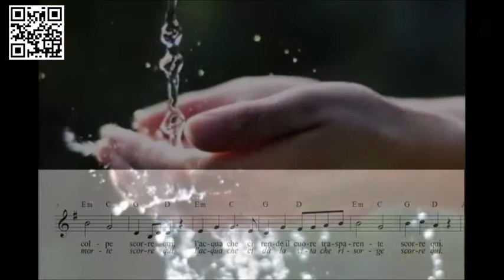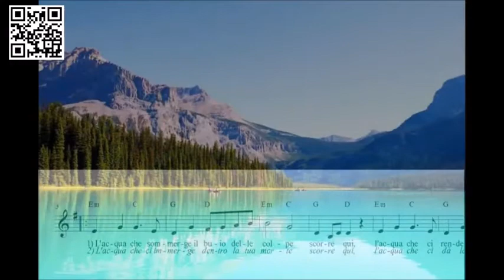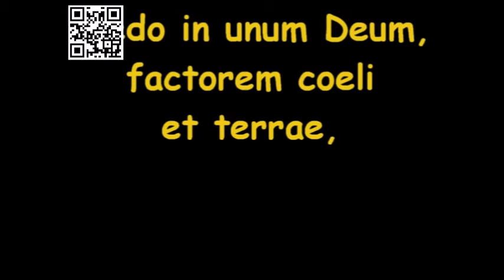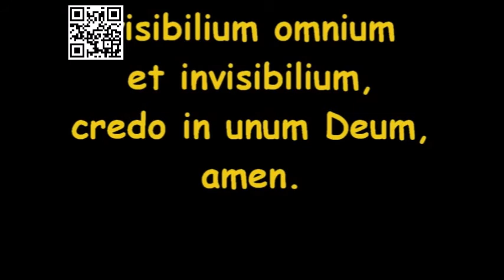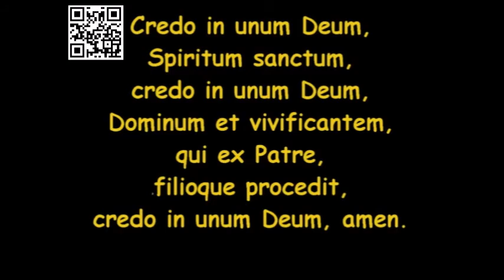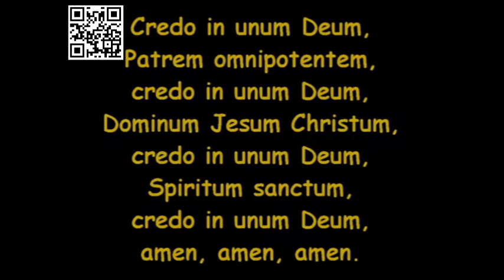Terza domenica di Quaresima 15 marzo 2020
La liturgia della Parola della terza domenica di quaresima (anno A), con commento di don Andrea (prima lettura) e don Christian (vangelo). Un grande grazie alla compagnia "Teatro Insieme Sarzano" per la lettura.